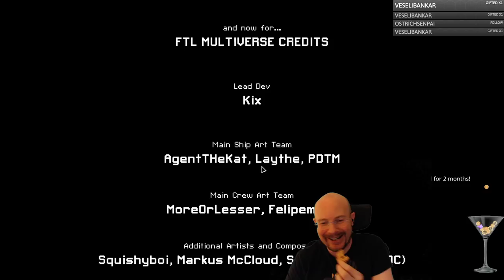FTL Multiverse, True Ending Again! Ancient Cruiser, 1st run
August 27, 2021 stream, playing FTL with the Multiverse mod!  Last week, we unlocked the Ancient Cruiser ship which is unlocked during the MV true ending quest.  This ship is SUPER OP, with a Zoltan Shield to start, some OP weapons, and an even more OP artillery.  The artillery does keep us from getting the systems I would prefer, but it is so strong that it might actually be worth it! In order to unlock other Ancient ships, we attempt to get the True Ending Boss again, and hopefully we can get the GG, cookie time and beat him this time!